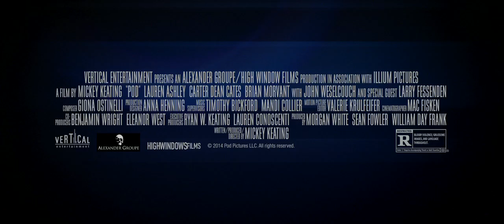POD Movie Trailer (Horror - 2015)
A family intervention goes horrifically awry within the snowy confines of an isolated lake house.

After receiving a cryptic message from their war veteran brother, Martin, estranged siblings Ed and Lyla travel up to their isolated family lake house to hold an intervention. But the terror that they encounter within the snowy confines of the ransacked retreat is far beyond anything that they could have possibly anticipated.

Directed by Mickey Keating
Starring Lauren Ashley Carter, Dean Cates, Brian Morvant